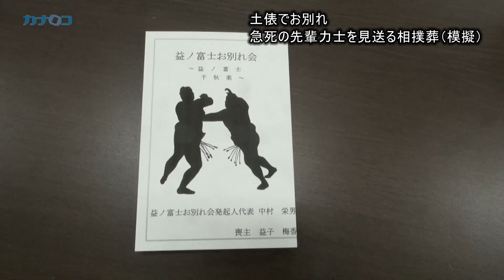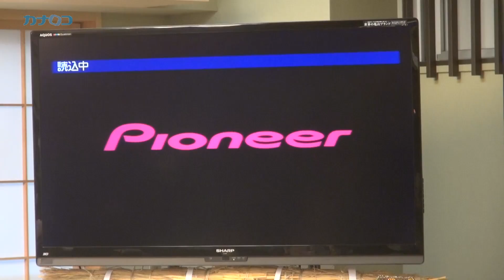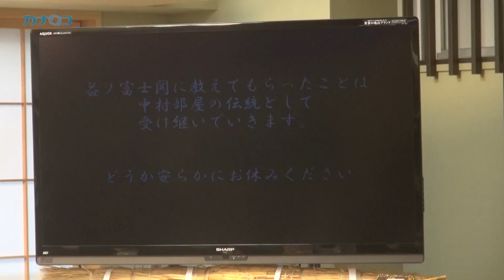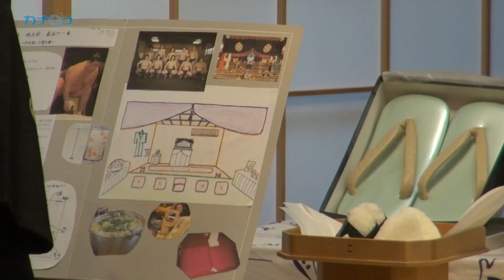土俵でお別れ 急死の先輩力士を見送る相撲葬（模擬）/神奈川新聞（カナロコ）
相撲界を引退後、２９歳の若さで亡くなった元力士「益ノ富士」を土俵で見送る「相撲葬」が２０日行われた。　和室に相撲の稽古場を再現、親方が相撲の稽古始めに行うのと同じように土俵にお供えを埋め、塩で清め、最後の相撲はモニターで再現。清めの席は、益ノ富士が考案した隠し味を使ったちゃんこ鍋が参列者に振る舞われた。

　この葬儀、葬祭ディレクターを養成する日本ヒューマンセレモニー専門学校（平塚市八重咲町）で卒業製作として発表された模擬葬儀の一つ。実家の葬儀会社を継ぐため、相撲部屋から同校に入学した元力士が発案した。